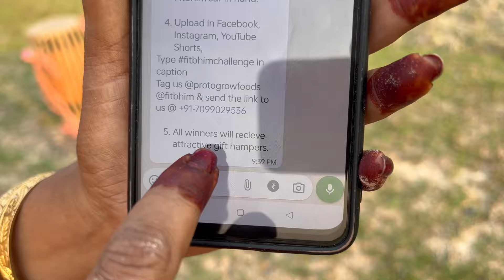বিহুত ধুনীয়া উপহাৰ লাভ কৰিবলৈ এই কামটো কৰক/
How to participate in
Steps
1.  Make a 30 sec (at Max) video.
2.  Dance Bihu ( for girl kid upto 14 years)
      / Play Dhol ( for boy kid upto 14 years)

3. At the end of the video  drink Fitbhim Chocolate &  say I accept Fitbhim Challenge with the Fitbhim Jar in hand.

4. Upload in Facebook, Instagram, YouTube Shorts,
Type fitbhimchallenge in caption
Tag us @protogrowfoods @fitbhim & send the link to us @ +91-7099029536

5. All winners will recieve attractive gift hampers.